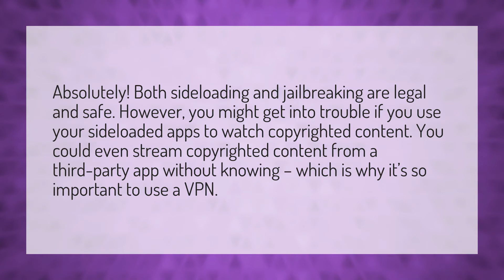Do you need a VPN for jailbroken FireStick?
Jailbreak Roku • Do you need a VPN for jailbroken FireStick?